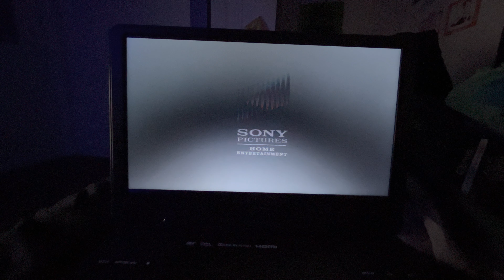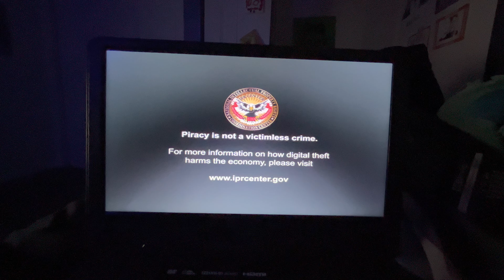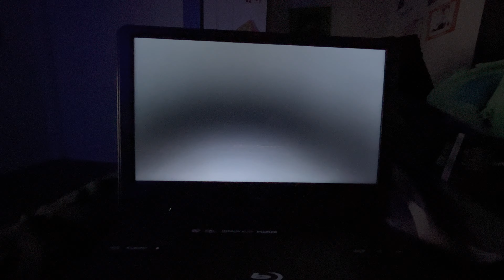Opening to Venom 2018 DVD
1. Sony Pictures Home Entertainment Logo
2. DVD Menu
3. Rated PG-13 Screen
4. FBI Anti-Piracy Warning Screens
5. Sony Warning Screen (English/French)
6. The View Express Screen
7. Sony/Columbia Pictures logo
8. In Association With Marvel Logo
That’s all